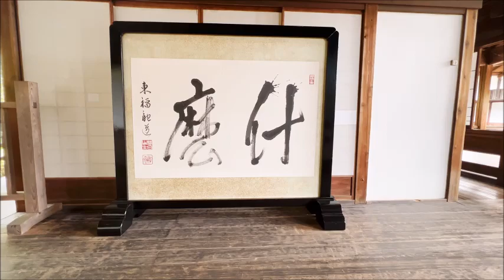京都・東山【東福寺🌳通天橋と青もみじ・八相の庭】Kyoto🌳Tofukuji Temple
2022.5~京都・東山【東福寺🌳通天橋と青もみじ・八相の庭】Kyoto🌳Tofukuji Temple